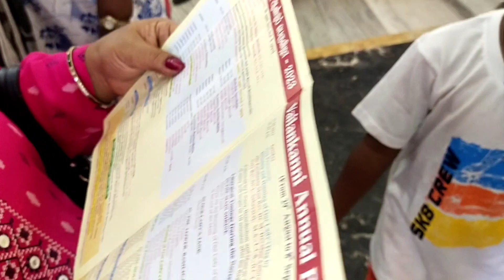Maa ke bhakto ne milkar uthai unki Palki